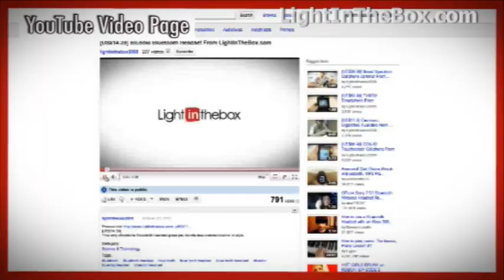Staple-less Stapler From MiNiInTheBox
Fasten documents without wasting staples with this handy gadget...